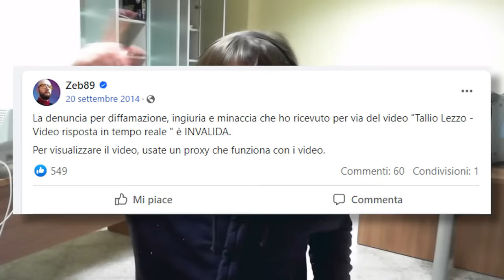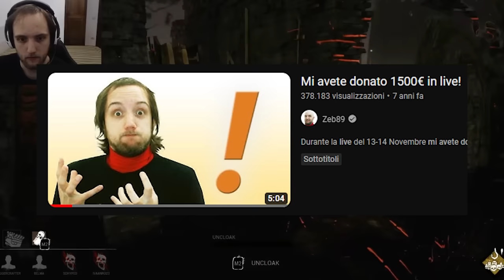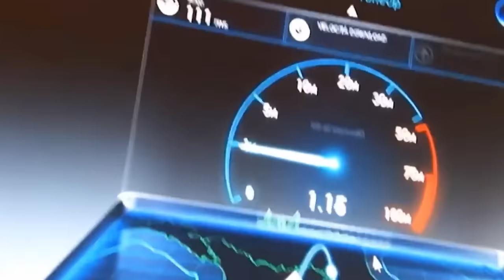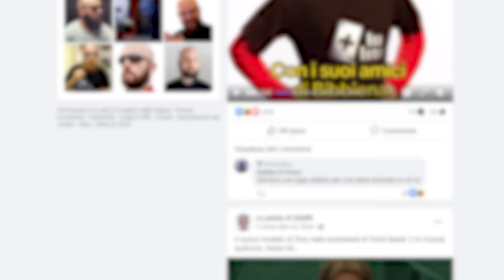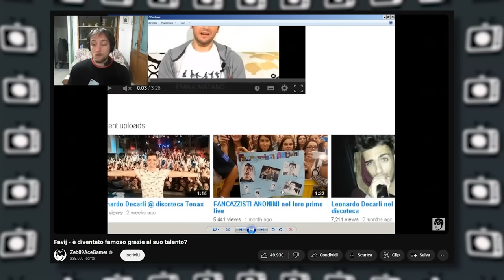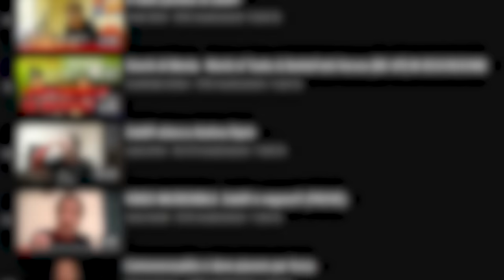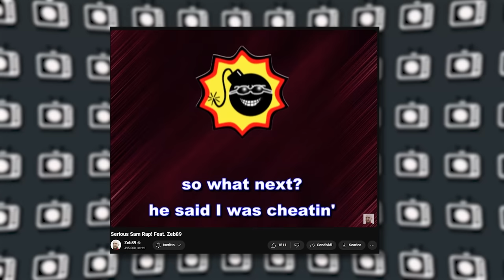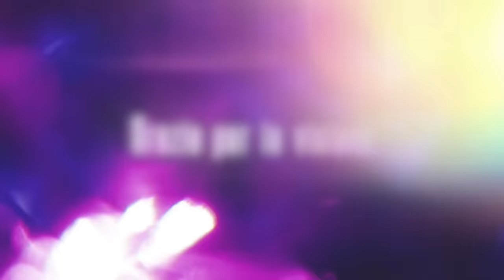ICEBERG di ZEB89 SPIEGATO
Zeb89 è stato una delle personalità più importanti per youtube Italia, ed il suo impatto sulla piattaforma si può sentire ancora oggi.
Pertanto, in suo onore, ho deciso di fare questo video iceberg in cui esploreremo la lore di Zeb89, partendo dalle cose che tutti sanno, per poi arrivare agli aneddoti che forse ci siamo dimenticati .
Tengo a precisare che tutte le voci dell'iceberg sono state prese dai vari social di Zeb quindi è tutto pubblicamente disponibile con una semplice ricerca su google.

Ringrazio Ciancianguilla, Mastropino e Leprechaun per i footage di alcune parti, specialmente quelli dei video eliminati da zeb.

CAPITOLI FIERISSIMI:
0:00 Intro
2:07 Primo Strato (Il Cielo)
14:10 Secondo Strato (La superficie)
27:20 Terzo Strato (Le Acque Basse)
42:07 Quarto Strato (Le Acque Profonde)
51:02 Quinto Strato (Le Profondità)
59:01 Sesto Strato (L' Abisso)
1:03:24 Settimo Strato (Oltre L'Abisso)
1:10:55 Conclusione